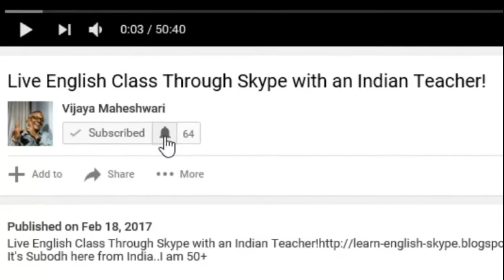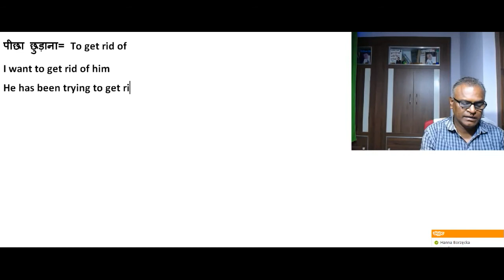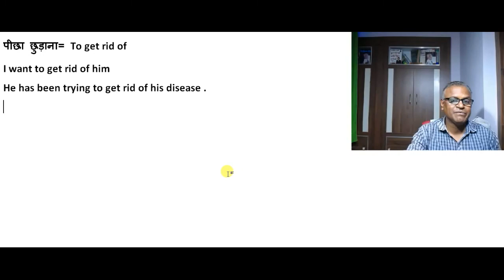How To Use पीछा छुड़ाना In English With Indian English Teacher!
पीछा छुड़ाना= To get rid of
I want to get rid of him
He has been trying to get rid of his disease .